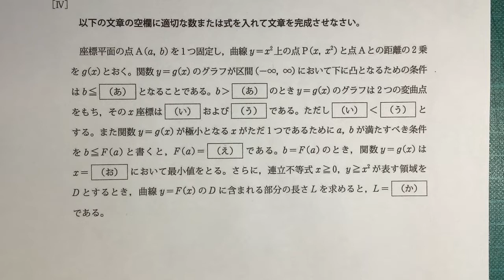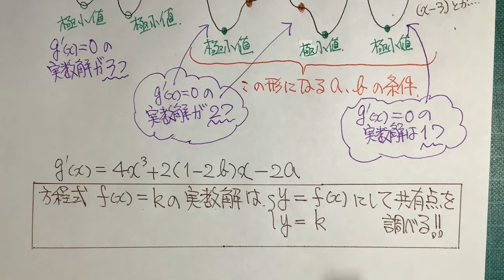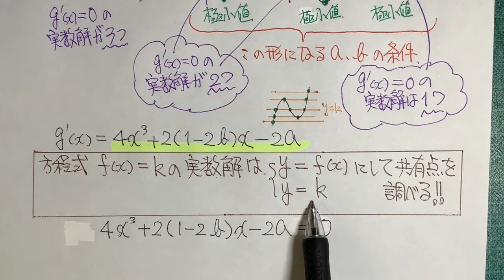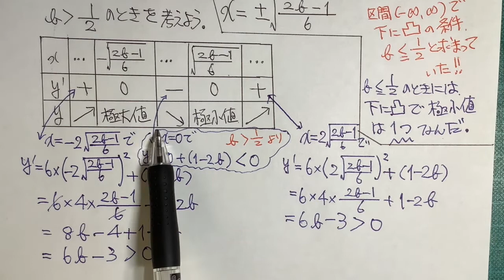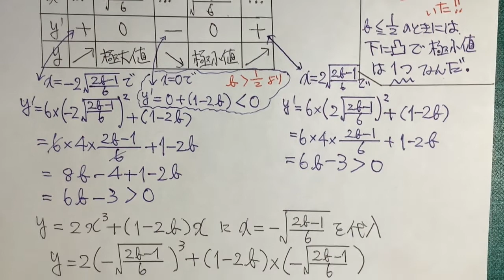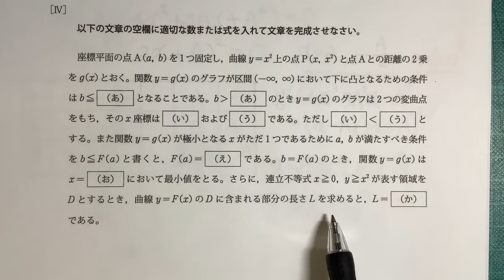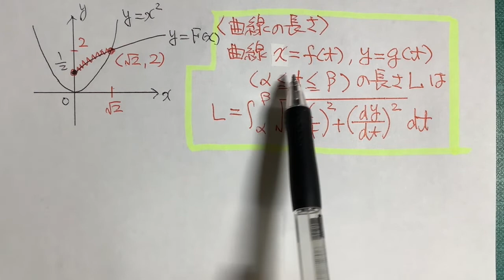慶応義塾大学医学部 数学 第４問(え)(お)(か) 実数解の個数 熾烈な式変形 増減表 曲線の長さ 2022年2月19日出題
いよいよ最後の最後の解説です。まず、式変形というか因数分解への持ち込みが強烈です。ヤバいです。置き換えをしっかり意識されて解答に入ることをお勧めします。増減表の作成も教科書の比ではないです。ここもヤバいです。ヤバさの総合商社です。最後の積分もしかり。大変です。しかし、ご安心を。解説できっと理解はできると思います。ラストの積分は、いろんなやりかたが出そうですが、数学が苦手の方に一人でも多くご理解いただける解答で解説しました。この問題を解いたら、間違いなく甘いものが欲しくなりますw